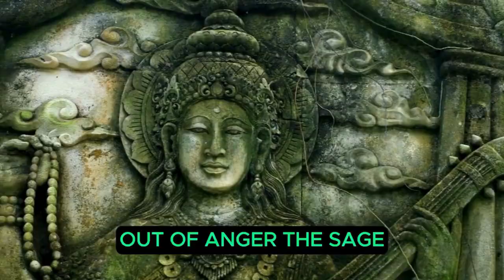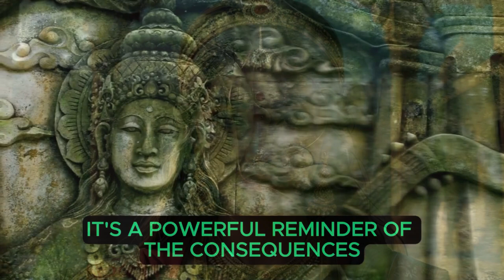Gandhari's Curse Still Haunting Today?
Audience queries:
mahabharat
mythology stories
shorts
kalki avatar
mount kailash
hanuman movie